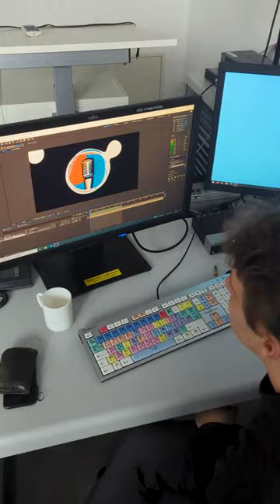Unsere LIVE-Show: Die letzten Vorbereitungen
Diesen Donnerstag ist es soweit! Die Live-Show über Künstliche Intelligenz im Musikjournalismus wird vom Institut für Musikjournalismus der Hochschule für Musik Karlsruhe auf YouTube gestreamt. Hier ein Blick hinter die Kulissen der letzten Vorbereitungen für die Sendung mit Dreharbeiten, Redaktionskonferenzen und Technik-Einführung 🙌🏽

Schaltet ein um 16 Uhr! Den Livestrream findet ihr jetzt schon auf unserem Kanal 🥁